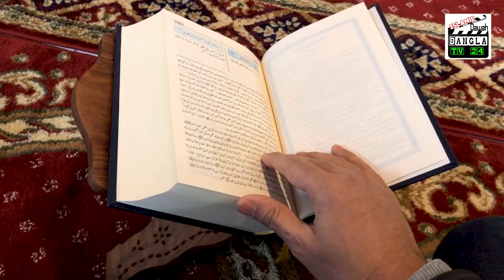প্রিয়নবী মুহাম্মদ সাঃ-এর বিস্ময়কর ১০টি উপদেশ আপনার জীবনকে পরিবর্তন করে দিবে!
হযরত মুহাম্মদ (সাঃ) এর মহা মূল্যবান বাণী । Prophet Muhammad's peace be upon him great valuable words 🎤 Sheikh Zulkarnine Shakil ।। শেখ যুলকারনাইন শাকিল

মহানবী হযরত মুহাম্মদ সাঃ এর  ১০ টি বিশেষ উপদেশ । 10 amazing advices of Prophet Muhammad SAW will change your life!

* ANTI-PIRACY WARNING *